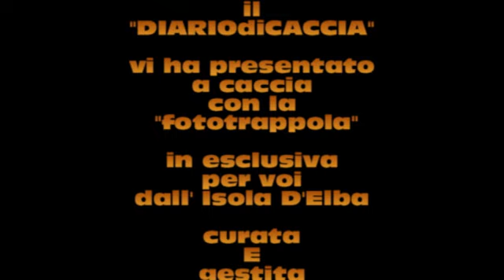DIARIOdiCACCIA.com- A Caccia con la Fototrappola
La "fototrappola". La caccia è in continua evoluzione e DIARIOdiCACCIA.com, in esclusiva, vi presenta questo metodo di censire gli animali, oggi molto importante per la caccia di selezione e per i piani di abbattimento.
I piani di abbattimento e la caccia di selezione si vanno sempre più sviluppando in diverse zone, grazie alla cultura di crescita degli A.T.C. che, gestiti in modo corretto dai cacciatori, collaborano con le istituzioni (comune-provincia-regione) per la gestione faunistica del territorio.
L'Isola D'Elba è un ottimo esempio di questo: qui i piani di selezione sono, oltre alla caccia praticata nella stagione venatoria, l'unico modo per controlare la numerosità dei cinghiali e mufloni che la popolano.
Vedremo due esperti cacciatori di selezione alle prese con i prelievi assegnati, dove la fototrappola svolge un ruolo fondamentale per questo tipo di caccia.